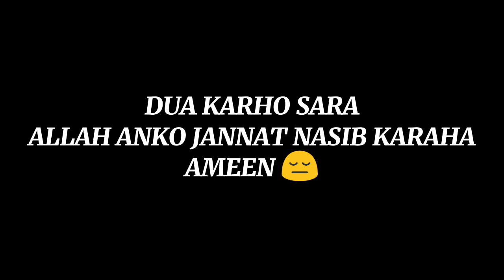UMER K ABU RAJA ILAHI SE INTKAL HO GAYA HAI 😔|FADI VLOG| DAILY VLOG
HEY THIS IS FADI VLOG HERE IN MY OFFICIAL CHANNEL ♥️

LIKE AUR COMMENT TO MUST H 💯

SHARE KARANA NA BHOOL NAA 👍

UMAR KE ABBU KA RAJA HILA HI TAKAAL HO GAYA HAI

DUA KI KIJIYE 👐🏻🕋

ALLAH HAFIZ ♥️